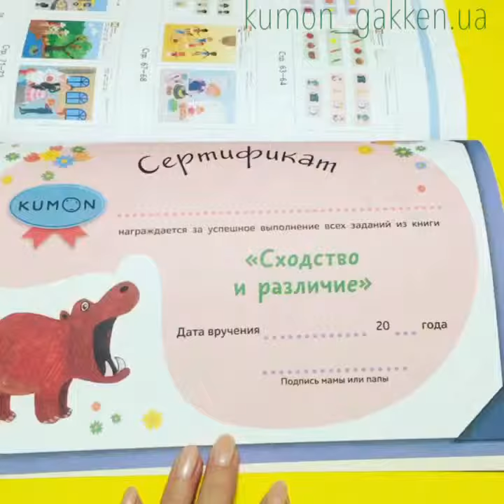Видеообзор Kumon Кумон Сходство и различие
Видеообзор рабочей тетради Кумон Kumon Сходство и различие для детей от 4х лет.

В этой тетради собраны задания, которые помогут развить логическое мышление ребёнка: ищем одинаковые картинки, отмечаем лишние изображения, выявляем общие признаки.

В этой тетради ваш ребенок будет:
сравнивать картинки;
соединять половинки;
находить пару;
определять зеркальный отражения;
находить общее/лишнее;
исключать пары;
искать!

Фишки тетради
научит ребенка выявлять закономерности;

поможет научиться видеть детали;

здесь вы найдете все виды упражнений для выявления общего, группировки и построения закономерностей, собранные в порядке усложнения;

поможет ребенку из массива информации (картинки) находит нужное (объект): первая тренировка работы с информацией.

Эту тетрадь можно приобрести!
Для заказа заходите на мою страничку в Instagram по прямой ссылке и выбирайте.
Или пишите в Viber 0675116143 Елена.